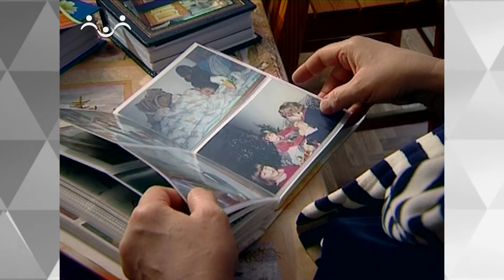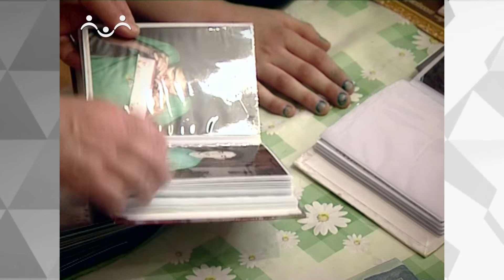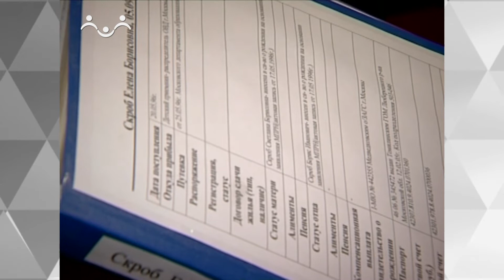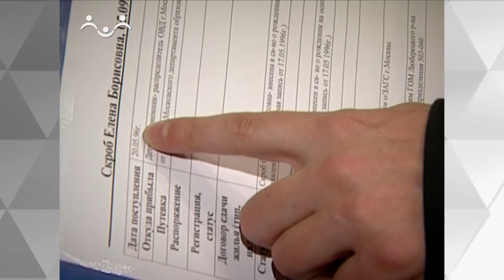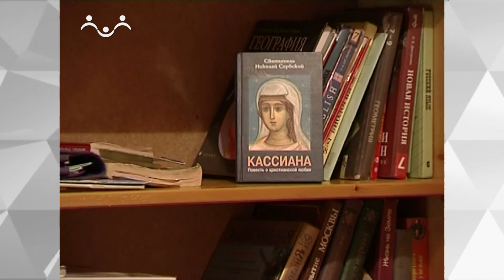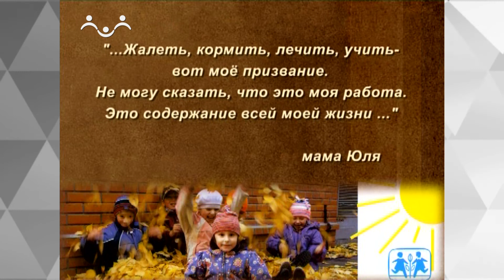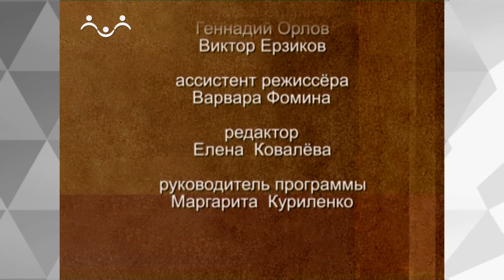Трудное счастье. Детская деревня